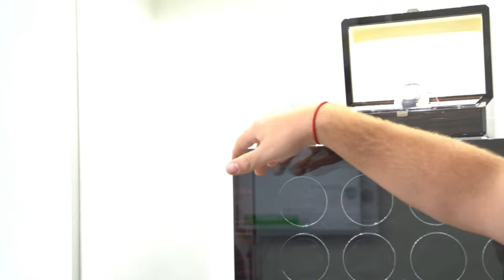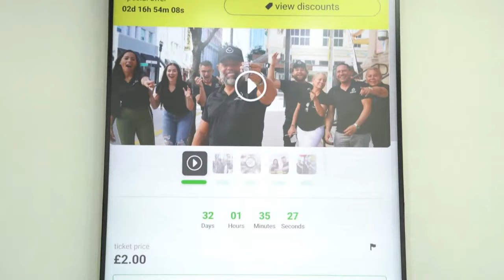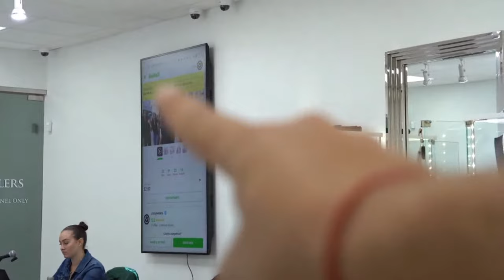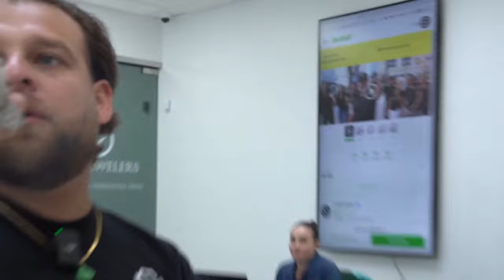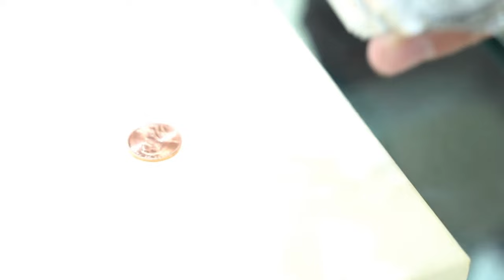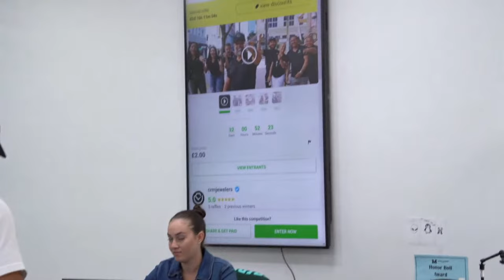Rolex Under the Spotlight: The Rumors End Here!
We’re going live for important reasons: to bring you some amazing deals, give you a tour of our inventory, and...Oh, that’s right, to address the rumors that are going around about our Rolex Panda prize competition!